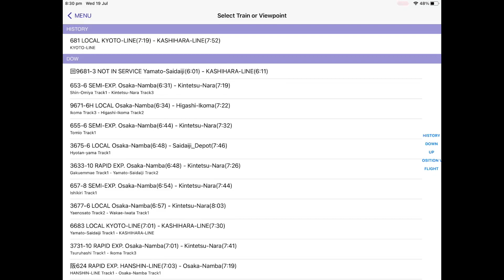Train Drive ATS 3 | 681 Local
A drive from KYOTO-LINE to KASHIHARA-LINE within 31 minutes.